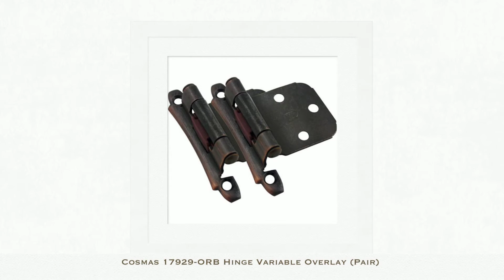Cosmas Hinges Variable Overlay (Pair)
The Cosmas Hinges Variable Overlay (Pair), including :
- Cosmas 17139-CH Polished Chrome Hinge Variable Overlay (Pair)
- Cosmas 17139-FB Flat Black Hinge Variable Overlay (Pair)
- Cosmas 17139-ORB Oil Rubbed Bronze Hinge Variable Overlay (Pair)
- Cosmas 17139-SN Satin Nickel Hinge Variable Overlay (Pair)
- Cosmas 17139-WN Weathered Nickel Hinge Variable Overlay (Pair)
- Cosmas 17329-ORB Oil Rubbed Bronze Hinge Variable Overlay (Pair)
- Cosmas 17329-SN Satin Nickel Hinge Variable Overlay (Pair)
- Cosmas 17929-ORB Oil Rubbed Bronze Hinge Variable Overlay (Pair)
- Cosmas 17929-SN Satin Nickel Hinge Variable Overlay (Pair)